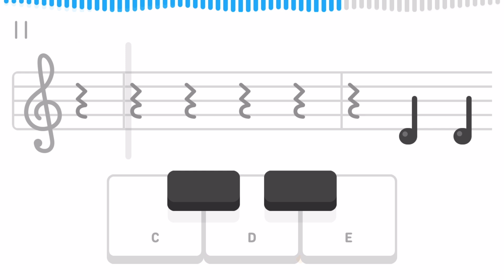S1, U2: Step By Step - Duolingo (Music)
Duolingo
Music Section 1, Unit 2:
Popular Songs
Step By Step - by New Kids On The Block
(Featuring Me on the Duolingo in-app keyboard)

Duolingo’s extra tunes for learners to play along with their favourite pop musicians. Screen recording of me playing.

Please see my other playlists if you are looking for the other unit tunes.